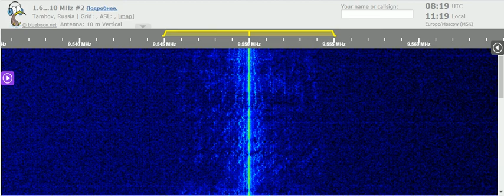27 04 2021 Mystery mx station via E25 Rebeat transmitter 0815 on 9550 unknown tx site